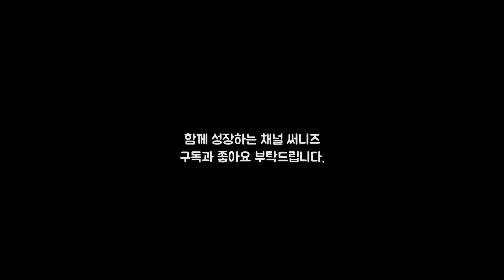레스 브라운과 드웨인 존슨의 인생을 바꿔 준 선생님들 | 성공한 사람들 뒤에는 훌륭한 멘토가 있었다 | 동기부여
처음부터 성공한 사람은 없습니다. 부족하고 나약했던 자신을 변화시켜가며 성공으로 나아가는거죠. 간혹 결정적인 계기를 만들어 주는 선생님들이 계십니다. 오늘은 레스 브라운과 드웨인 존슨을 변화시킨 선생님에 관한 이야기입니다.

레스 브라운의 10만 관중 앞에서 연설한 내용은 꼭 한 번 보세요. 정말 감동적입니다.

*오타와 문법오류 미안합니다.